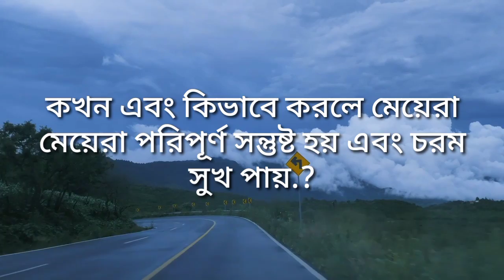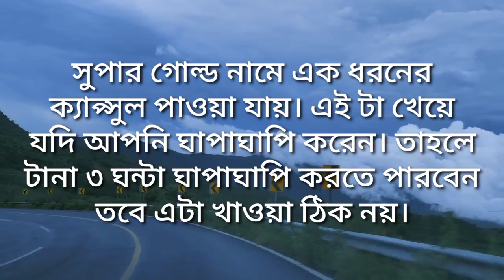সময় কে কাজে লাগান | don't waste your life | motivational speech and quotes